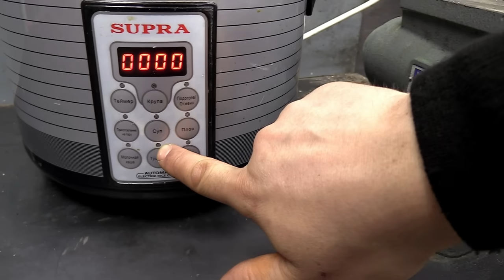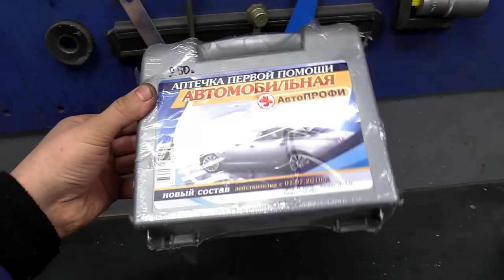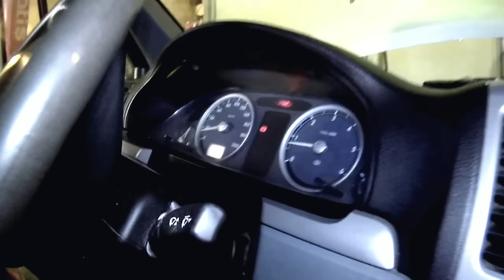Автолайфхаки которые должны знать все водители!